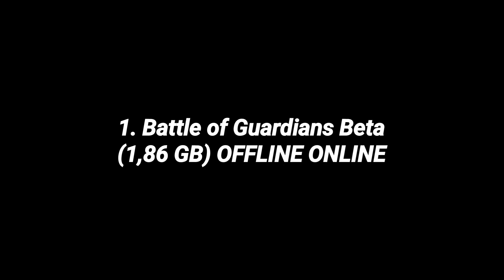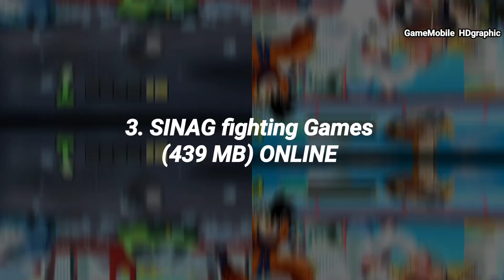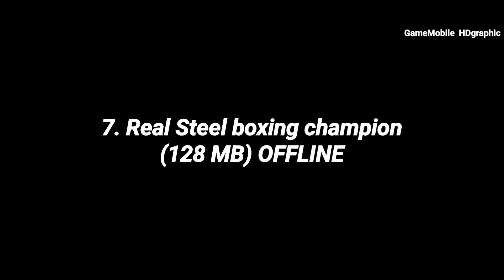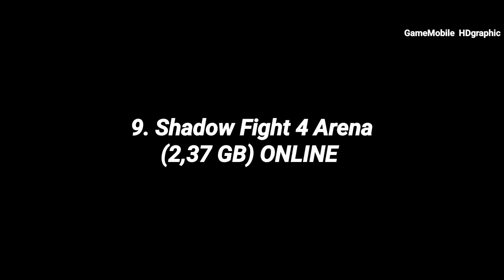Top 10 Satisfying BEST FIGHTING GAMES for android iOS (Online Offline)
Fighting games are really  a great game to kill your time and satisfy your desires on winning the match. Some of the fighting games have an offline mode but some developers have created real time multiplayer games on mobile in real time which we should play online. Top 10 Satisfying BEST FIGHTING GAMES for android iOS (Online Offline)

Top 12  NO PAY TO WIN MMORPG games for Android iOS | Best MMORPG Free to play game mobile

Top 10 New MMORPG Android iOS | Best MMORPG 2023 Mobile (you must play and know it)

Top 13 Best Pixel game Android iOS | Pixel Art RPG, open world, turn based, action pixel game Mobile

Top 12 Best Graphic SURVIVAL Games for Android iOS for Low Spec Phone to Mid Spec Phone

Top 13 Best OFFLINE MOBA games to play on 2023 Android iOS | Best game (MOBA offline) 2023 mobile

Please FOLLOW our official Instagram :
gamemobile_hdgraphic

PIN COMMENTS